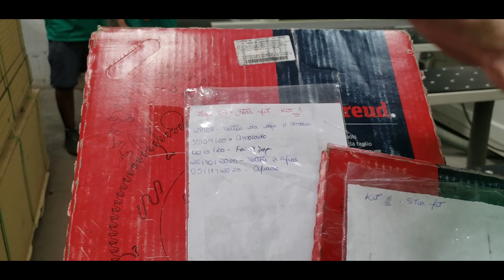OLHA QUE VISITA LEGAL!!,vi coladeira de borda automática e seccionadoras, mareds woodwork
aprenda marcenaria de forma rápida e fácil basta clicar no link acima

APOIADORES DO CANAL:

M-rae
a m-rae e uma rede de lojas especializada em produtos para marcenaria em geral, lá  também você vai encontrar uma linha completa de produtos FARBEN, para maiores informações todos os contatos da rede  logo abaixo

DRY LEVES:
a dry leves tem um linha de produtos para  marcenaria, e também para construção civil

para maiores informações clique no link abaixo o no site

BANGGOOD.COM:

no banggood você vai  encontrar, máquinas e ferramentas em geral, clique nos links abaixo e  conheça

E nesse canal você vai encontrar vários vídeos sobre marcenaria e se você gosta desse universo um dos meus vídeos pode te ajudar veja !

e nesse vídeo eu te mostro uma visita que fiz  no depósito da  parceira do canal,  lá  eu vi a coladeira de borda por dentro e  por fora,  seccionadora horizontal e vertical e muito  material, veja o vídeo  é muito legal